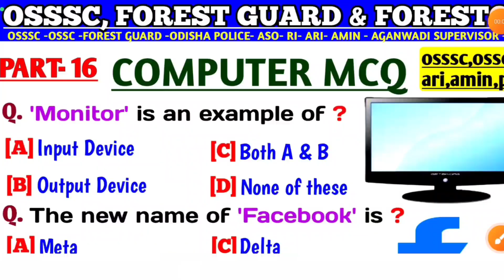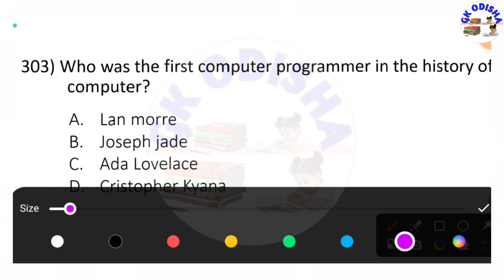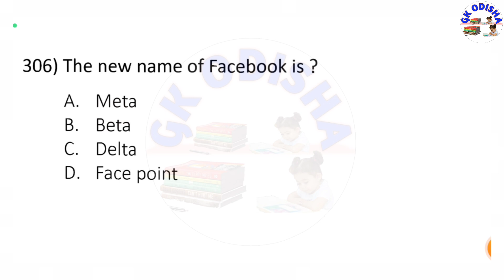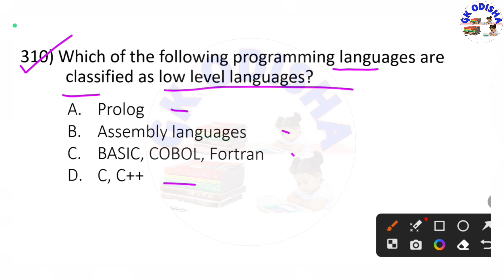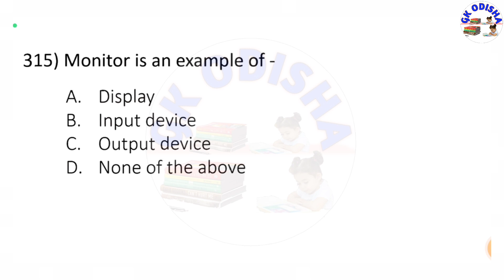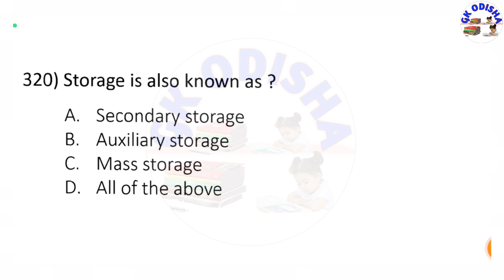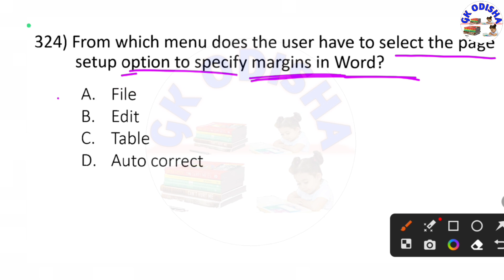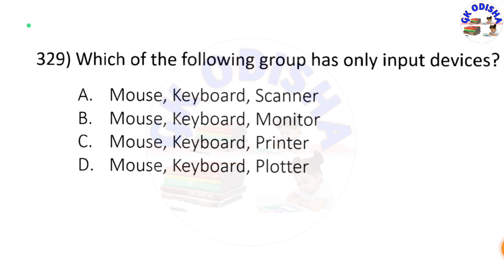Osssc Computer Mcq | Computer Questions and Answers | Forest Guard Questions | Forester | LSI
(Your Queries) :-

computer mcq
computer gk
osssc Computer questions
computer previous year question
ossc and osssc question
science gk
Computer
Computer mock test
Computer marathon
Computer
computer questions and answers
computer awareness
computer gk
Computer networking
Computer generation
computer fundamental
computer hardware
computer software
operating system
input and output devices
computer history
fireman gk
forest guard gk
fireman question
gk odisha

susanta kabi
from - cuttack,odisha ( india )